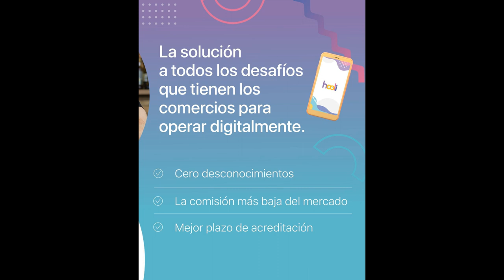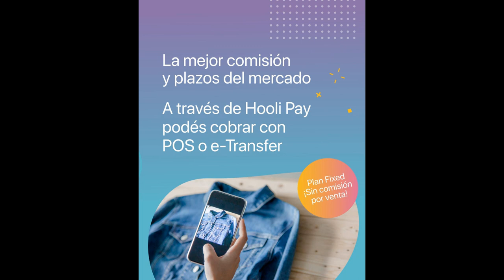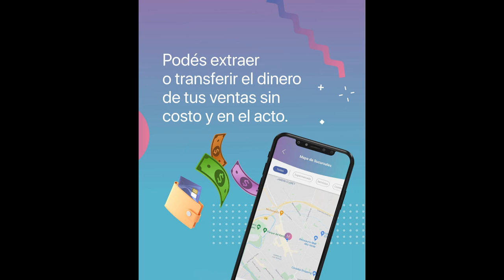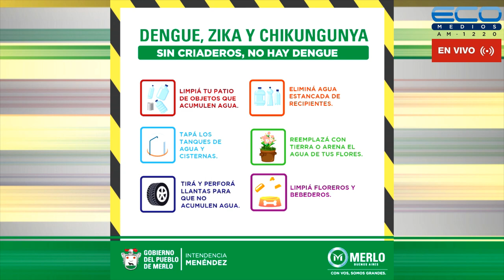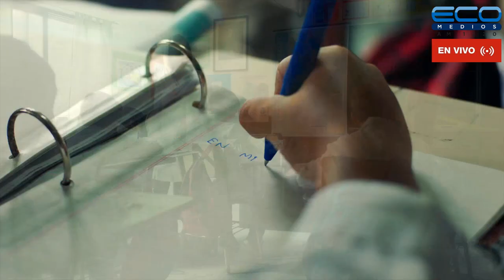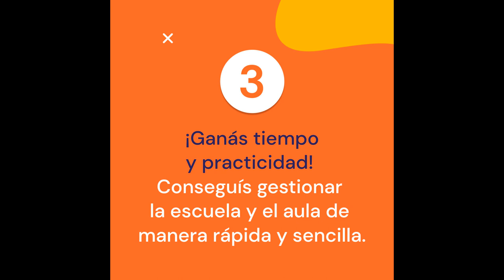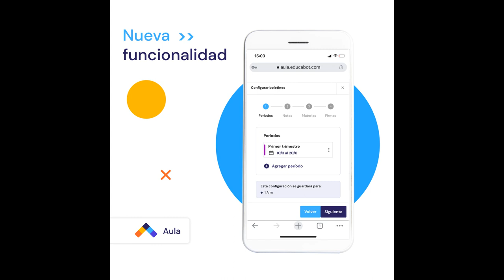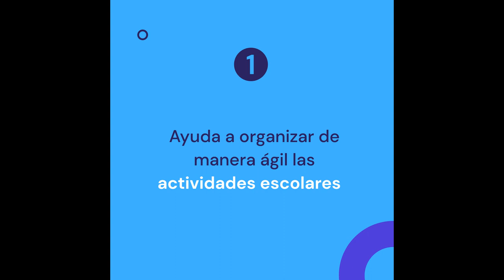GENERADORES TV con Juan Sosa Fernàndez 14-3-2022